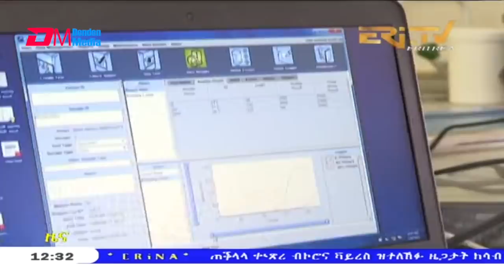Midday News in Tigrinya for June 12, 2021 - ERi-TV, Eritrea